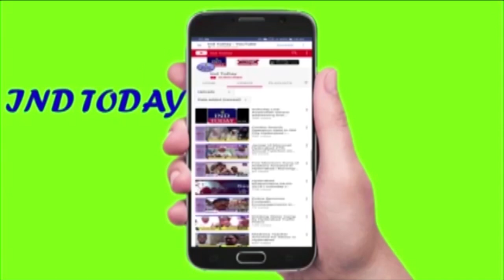Ahead of Lok Sabha Elections 2019: Police Cordon in Old City Hyderabad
4tv khabernama today live, Hyderabad Videos, sharpindiansnewspape,  india news hindi, india news urdu, india news channel,  india news today, latest news aaj tak, Google News,